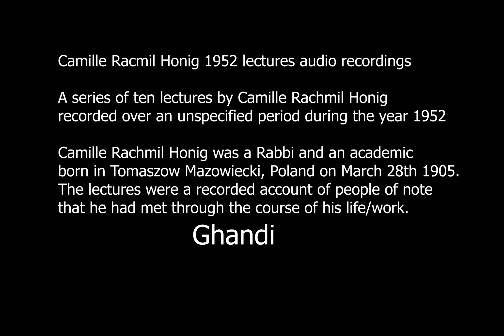Ghandi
My Grandad
Camille Racmil Honig 1952 lectures audio recordings

A series of ten lectures by Camille Rachmil Honig recorded over an unspecified period during the year 1952

Camille Rachmil Honig was a Rabbi and an academic born in Tomaszow Mazowiecki, Poland on March 28th 1905. The lectures were a recorded account of people of note that he had met through the course of his life/work.

Lectures are as follows;

Tape 1. Ghandi / Albert Schweitzer
Tape 2. Einstein / Leon Blum
Tape 3. Sigmund Freud / Andre Maurois
Tape 4. Harold Laski / Stefan Zweig
Tape 5. Simon Dubnow / Leon Feuchtwanger

Synopsis from Honigs (Grandads) book The Wanderings of a Wondering Jew.
A little boy is born into an orthodox Chassidic community in Poland in 1905. The 'miracle' only child of elderly parents, he is much loved and adored. Clever and studious - all expectations are that their pride and joy, Rachmil, will grow up to be scholar and a rabbi bringing honour to the family. Then at the age of eleven he witnesses the brutal murder of his saintly father and, soon after, his mother dies from cancer. The old life of timeless certainty is over.

Always questioning and curious, always rebellious and a voracious reader of 'Godless' books he increasingly kicks against the narrow confines of the traditions that define his existence - the religious bigotry, the fanaticism. He longs to venture into a wider world. He also foresees the coming calamity that will engulf the Jews. In 1930 he decides to leave Poland forever and begin a life of travel - just in time, as the catastrophe closes in behind him. the recordings captures elements of his Wanderings/wonderings.